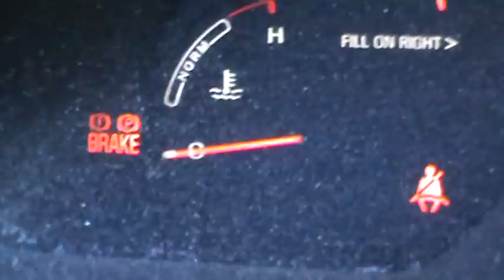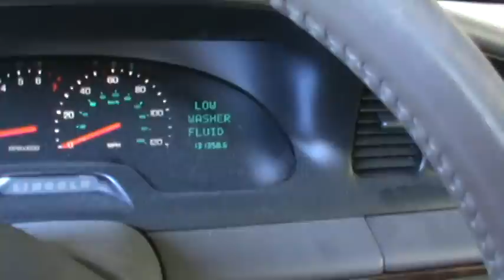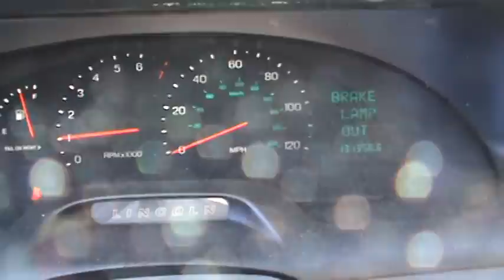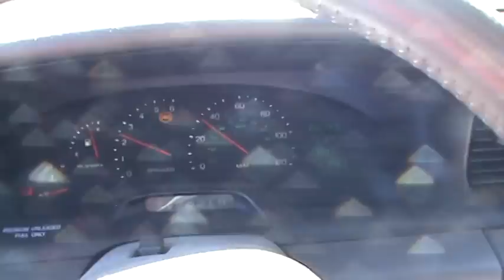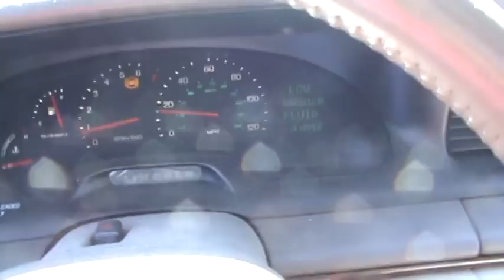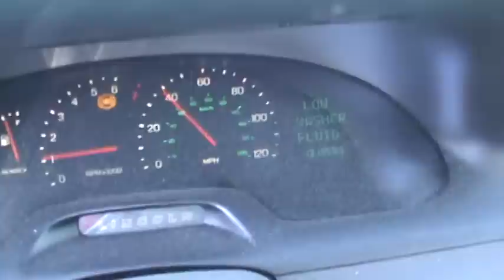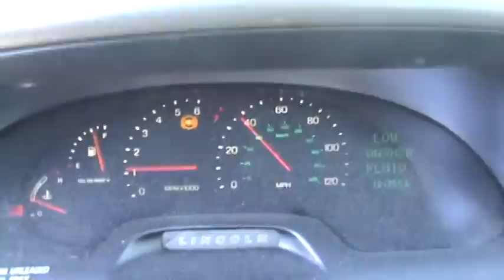97 Lincoln Body Work Done + Other Issues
finshed the body work and in primer, Now onto the other issues!